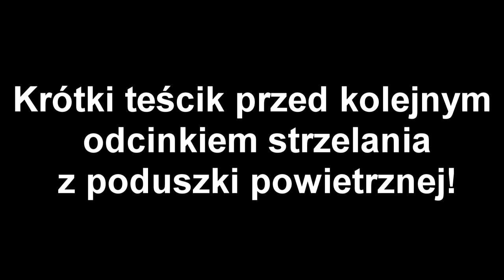Test przed kolejnym odcinkiem / Detonacja naboju z poduszki powietrznej